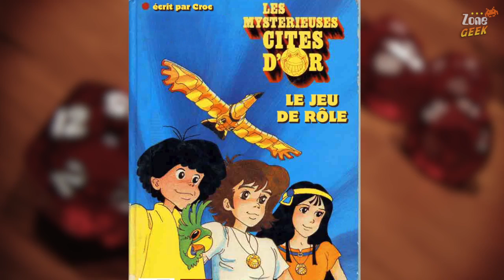LES MYSTÉRIEUSES CITÉS D'OR - histoires au coin du D20 (1er avril)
Voici un épisode très spécial sur un jeu de rôle français tombé dans l'oubli !

Pour soutenir la chaîne, vous pouvez acheter un t-shirt ou un slip